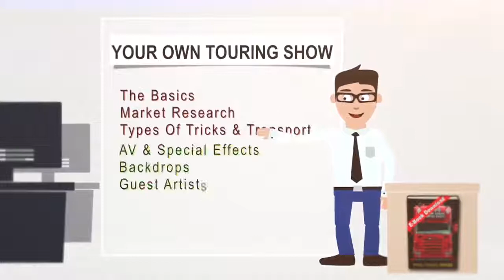Your Own Touring Show by Wolfgang Riebe eBook DOWNLOAD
BEFORE YOU TAKE YOUR MAGIC SHOW ON THE ROAD, THIS BOOK SHARES SOME VITAL TIPS WITH YOU

Taking a large stage/illusion show on the road is a massive task that can be hugely rewarding and profitable. However, there are also many pitfalls that one needs to be aware of that can ruin you. This eBook is filled with concise information to guide you in the right direction so that you don't end up jumping in the deep end and making costly mistakes.

Topics include market research, planning your show, the types of tricks one should consider, transport, sound and lights, special effects, backdrops, and maintenance. You'll also learn how to deal with assistants and guest artists, what advertising is available, the processes involved in booking a venue, and what to watch out for so you'll know whether the hall is suitable for your needs. Extra money ideas and basic, hands-on practical tips are shared by a fellow magician who has toured nationally and internationally with his own show. Thus, the information shared is based on real-life experience from someone who has done it before.

If you are thinking about, or are already planning a touring show, this eBook is bound to shed extra light and share important tips to make the entire process a lot easier (and more profitable!) for you.